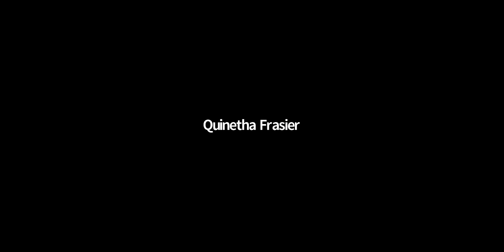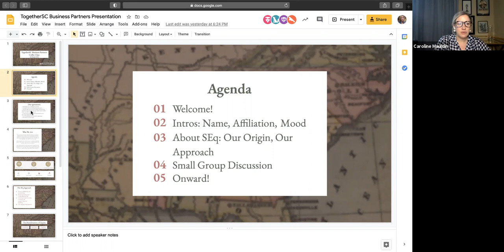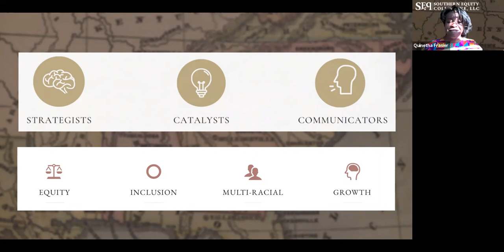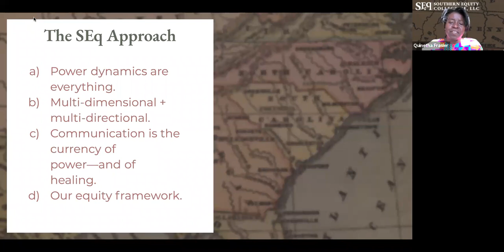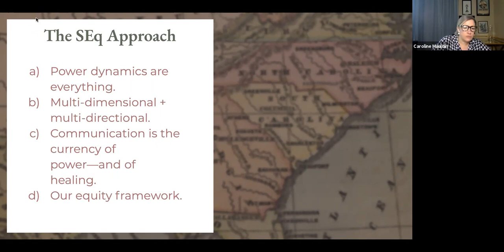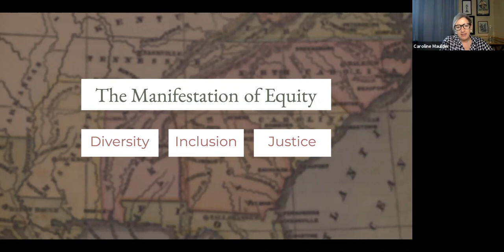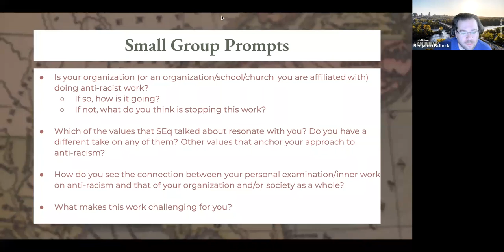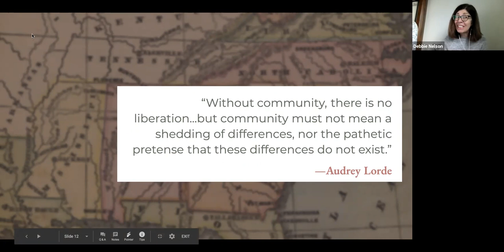Business Partners Coffee & Conversation with Southern Equity Collective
Business Partners Coffee & Conversation with Southern Equity Collective on Wednesday, March 10. Quinetha Frasier and Caroline Mauldin shared information about the Southern Equity Collective, and what their specialized engagements look like. We learned about power dynamics, rebuilding trust through communication, the equity framework offered by SEq, and the allocation and reallocation of resources as an end goal to their work. Business Partner colleagues and TSC members shared their experiences exploring anti-racist practice in their respective organizations.

Caroline Mauldin described the work of SEq as “Building empathy as a skill to create intersectionality in the workplace...our work is the work of a lifetime, to develop the foundation for organizations to build from.”

Remember, there are no absolutes.